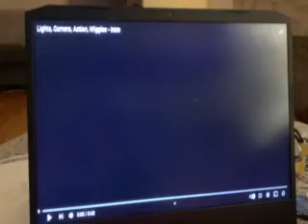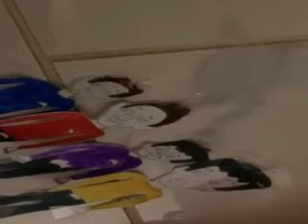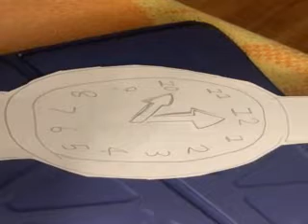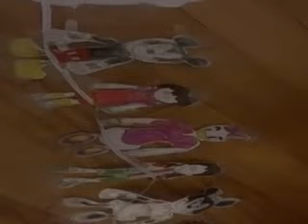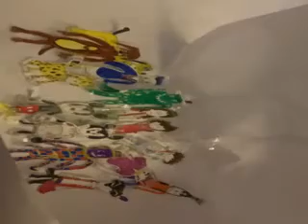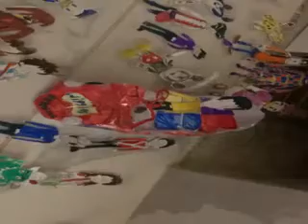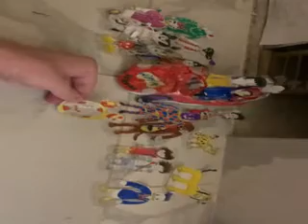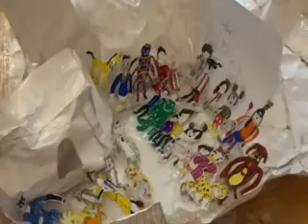MICKEY MOUSE CLUBHOUSE SEASON 1 EPISODE 12 MICKEY HELPS THE WIGGLES